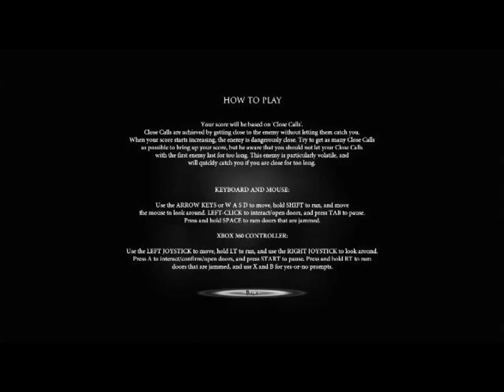Let's Play : Black Rose - We Are All Wussies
Whelp this game is terrifying. If you are into horror games go on steam and get its free. and if you liked watching us get the shit scared out of us then like, comment, and subscribe.